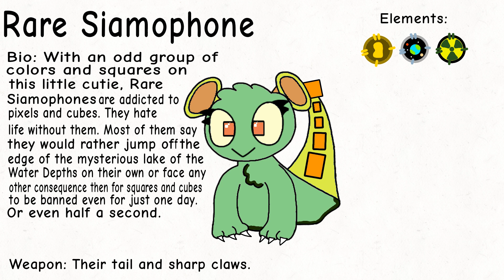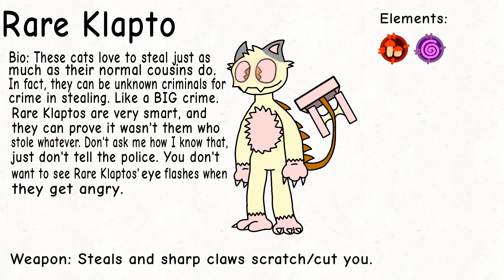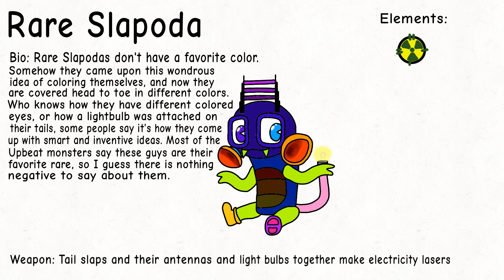My fanmade upbeat Rares +rare sounds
Sorry again for bad audio
See ya